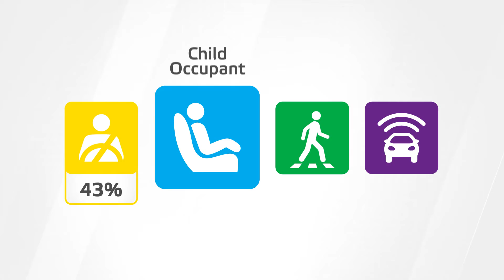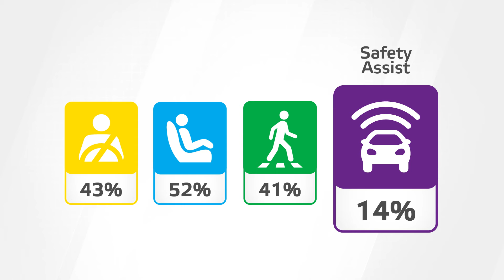2021 Renault ZOE Euro NCAP Results (zero/5 stars)